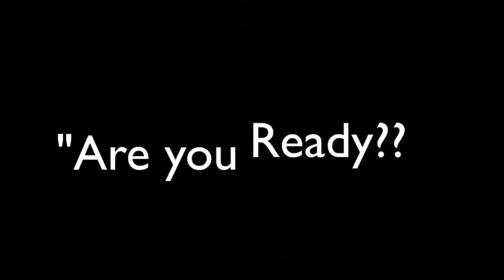Catch Me If You Can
Best Cinematography